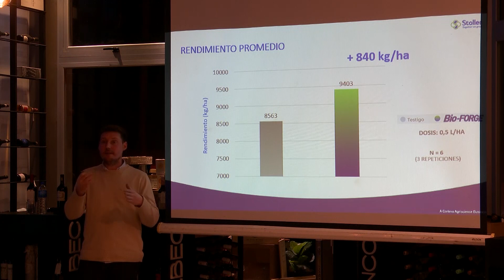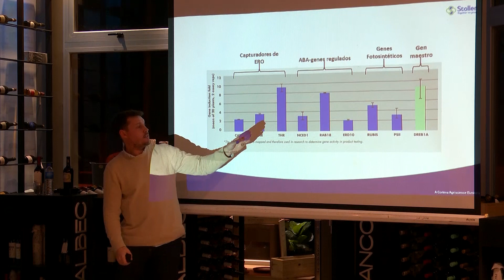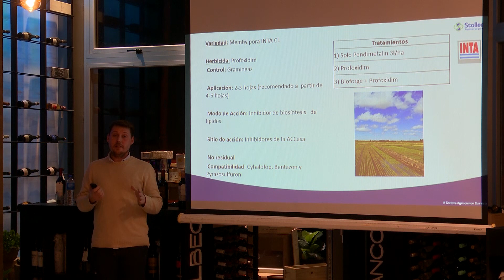Trabajos sobre cultivos presentados en el Congreso Internacional de Citricultura - Concordia